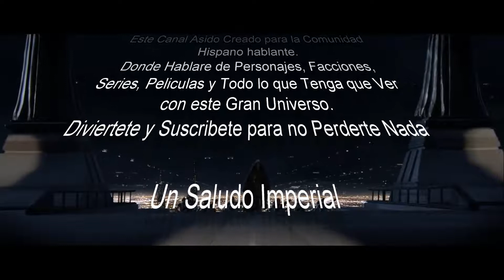Star wars: Trailer del Canal (Nuevo)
por otra parte se agradecen mucho los comentarios , todos y absolutamente todos.